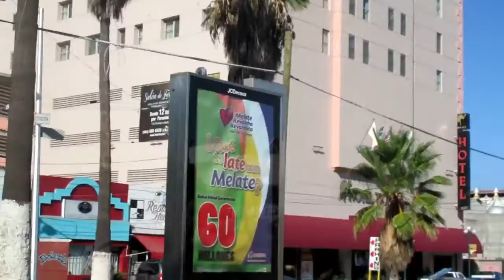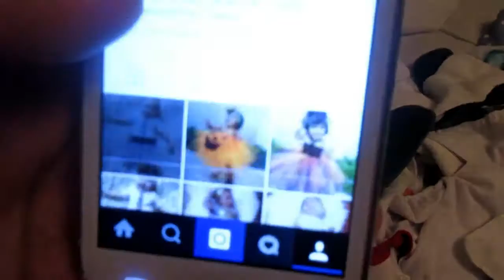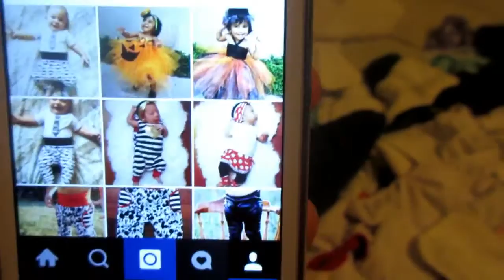13.10.15 :: ¡Promételo!... ¿Lo pongo o no? :: [Vloggers de Tijuana]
Meditando sobre el futuro del negocio en México
NO OLVIDEN DARLE LIKE Y COMPARTIR :D